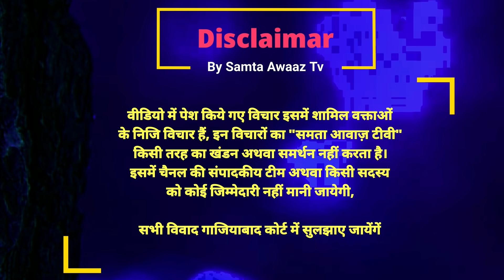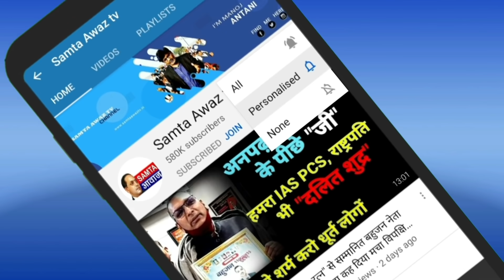देखिये क्यों कटारिया करते हैं विरोध हिन्दू देवी देवताओं का, क्यों हुई FIR हुई जेल